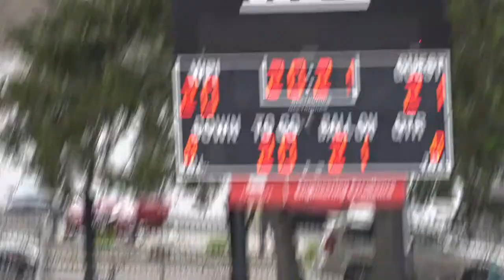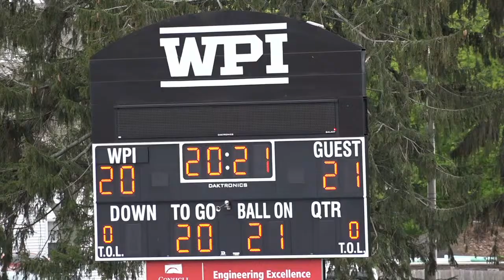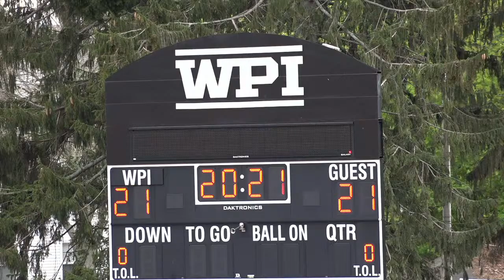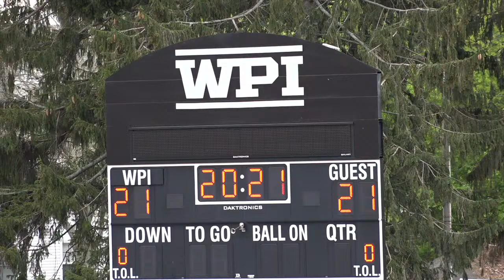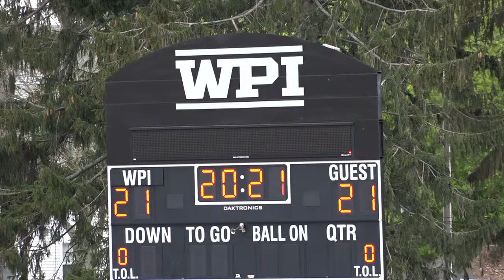WPI Football Practice and Senior Celebration